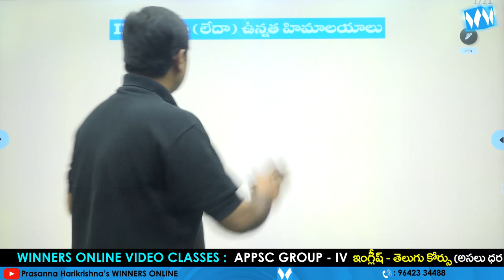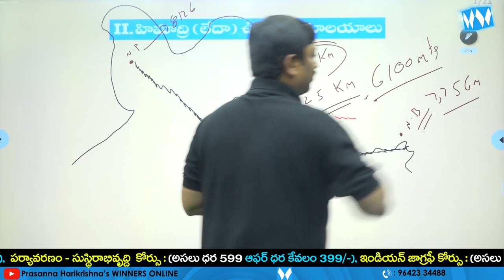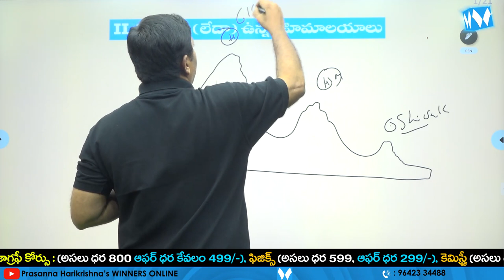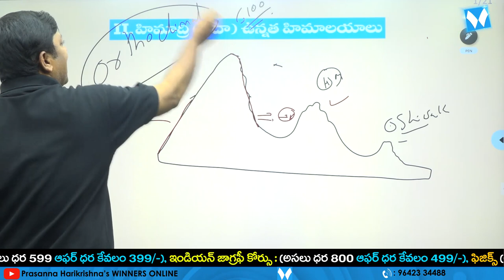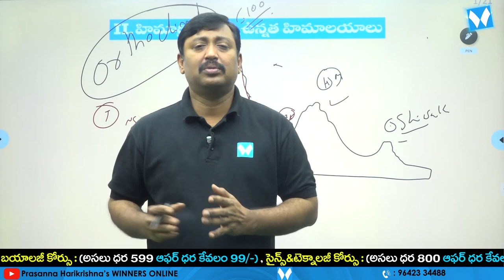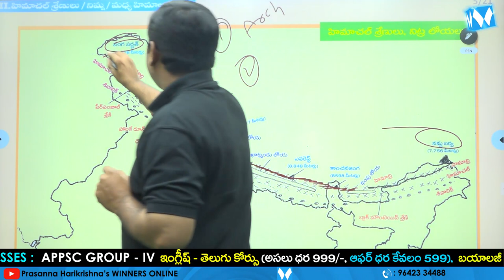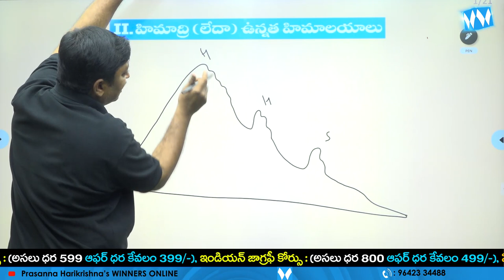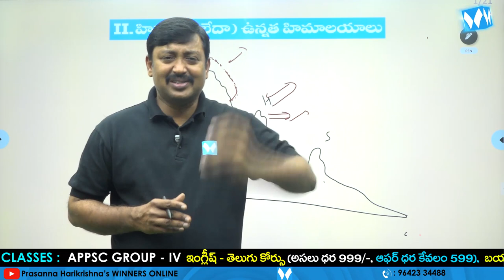హిమాద్రి (లేదా) ఉన్నత హిమాలయాలు | GEOGRAPHY | APPSC | TSPSC | SI & PC | RRB NTPC | WINNERS ONLINE